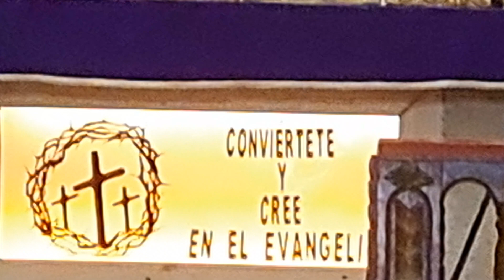Aquiteven : 0703 MONGUÍ BOYACÁ, SEPELIO DE DON PEDRO PABLO MORALES MONTAÑÉZ 22 DE FEBRERO 2.024.